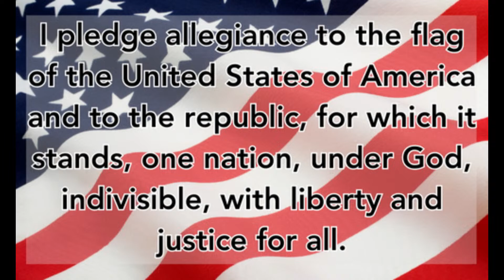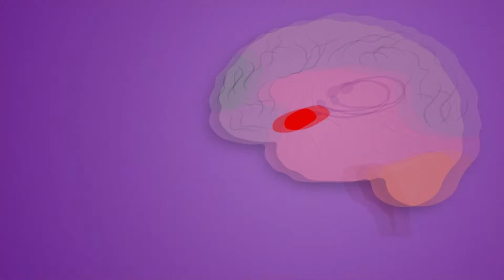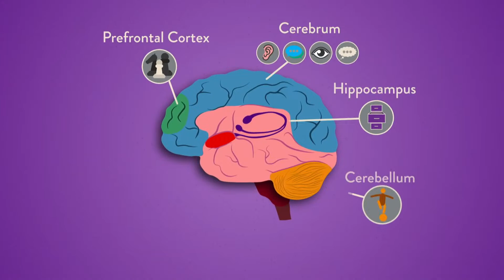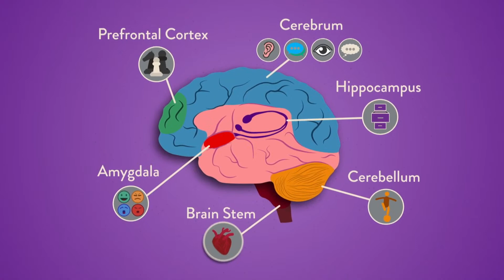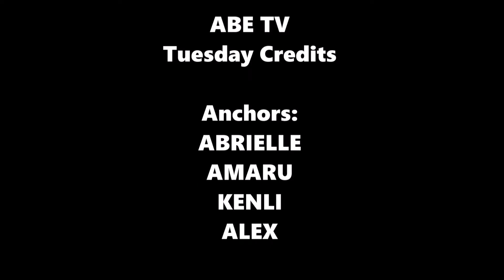ABE TV 10-24-23